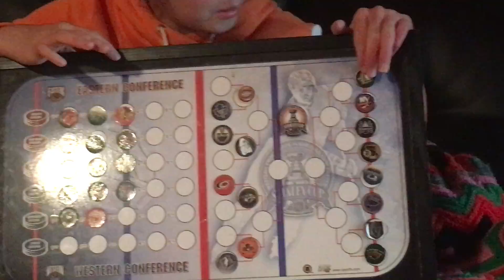2021 My 7th Annual NHL Playoff Prediction vid (please see my prev yrs vids) i have good track record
nhl predictions
playoffs 2021
fox sports
stanely cup